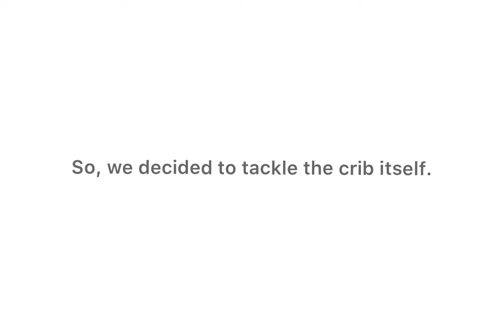Breathable™ Mesh Mini Crib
Not just a new concept, a new standard in safe sleep…

We set the bar in breathability with our patented mesh crib liners. So, we decided to tackle the crib itself. Say hello to the all new Breathable™ Mesh Mini Crib. It combines the strength and integrity of traditional wood cribs—with the peace of mind that‘s possible only with our patented Breathable™ mesh. Cool, unrestricted ventilation. Zero risk of arms or legs getting stuck between slats. No pacifiers thrown out. No more cries. Simple. Smart. Safe Sleep.™ Only from BreathableBaby®, of course.